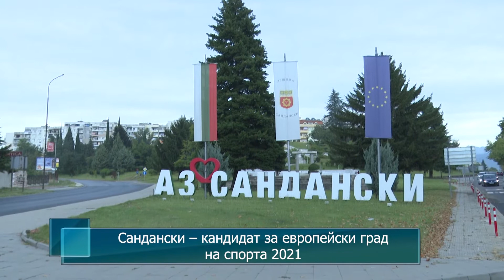Сандански - кандидат за Европейски град на спорта 2021